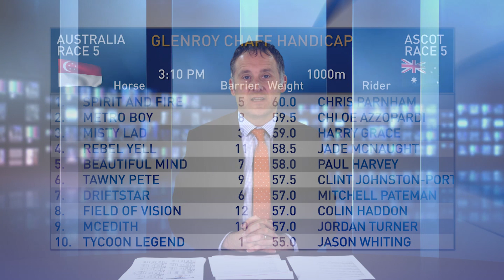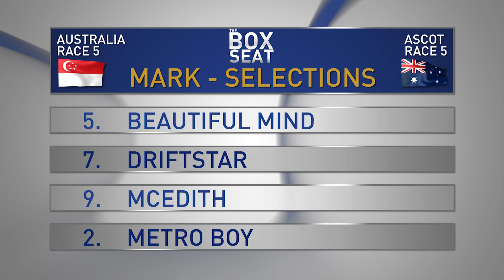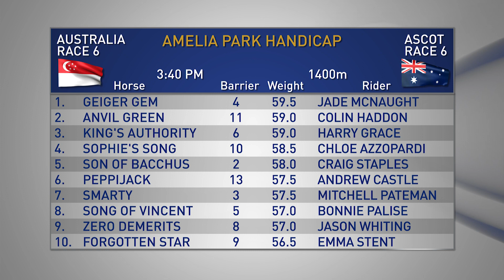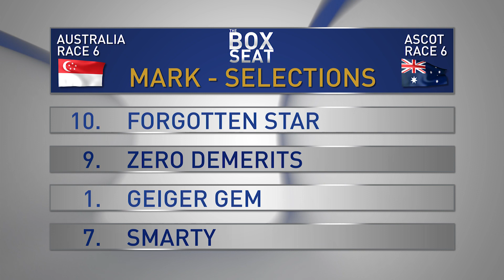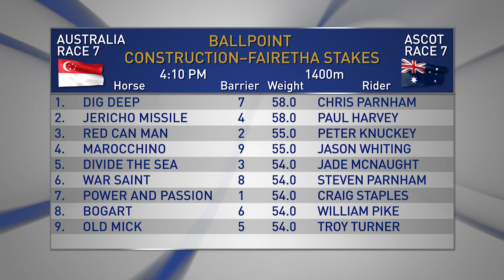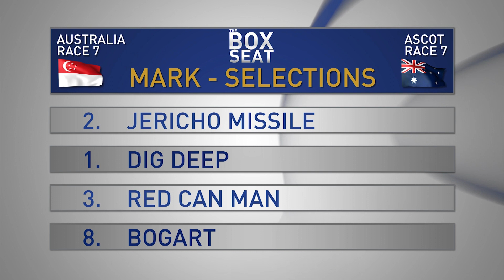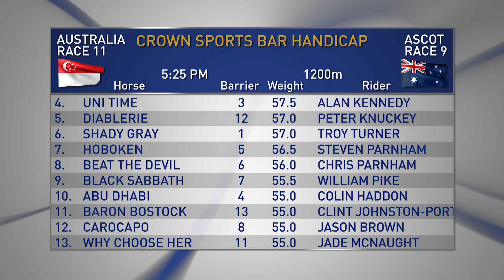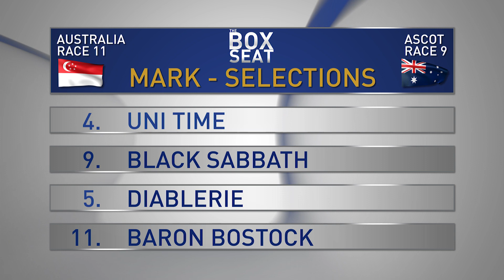The Box Seat 9/11/19 Part 2